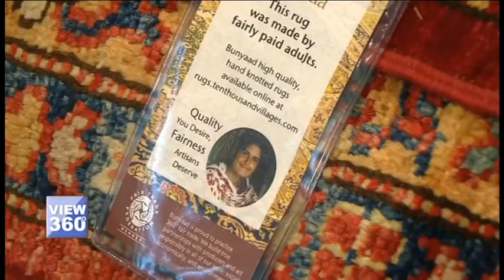امریکہ میں ہاتھ کے بنے پاکستانی قالین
2016 میں پاکستان نے امریکہ کو تقریباً ساڑھے 3 ارب ڈالرز کی مصنوعات فروخت کیں۔ ان میں ہاتھ کے بنے قالین بھی شامل تھے۔ ان قالینوں کی کیا خاص بات ہے اور یہ امریکہ میں کیوں پسند کئے جا رہے ہیں یہ جانیں صبا شاہ خان سے۔